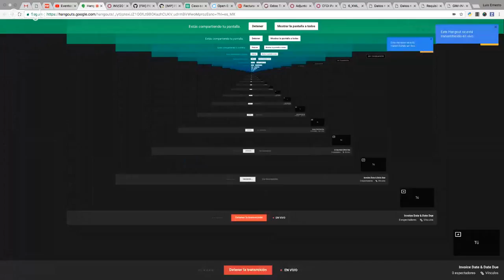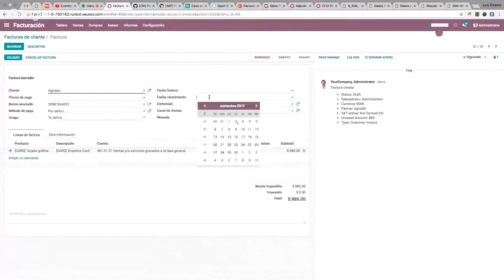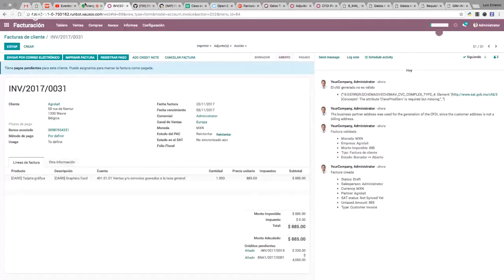Invoice Date & Date Due